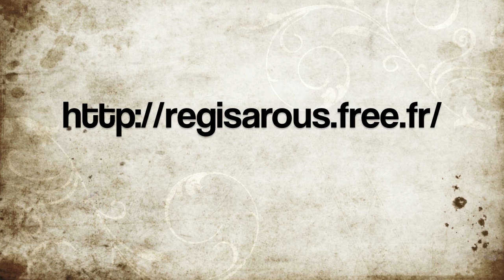Temple Matte painting